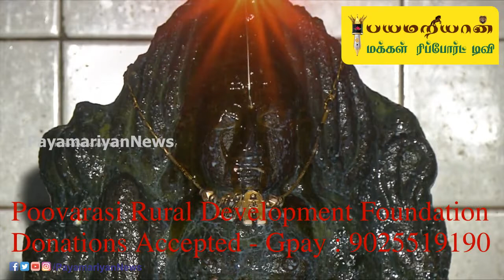கண் தந்த மாரியம்மன் ஆலய தரிசனம்! அத்திக்கடை ஆலயம் அற்புதங்கள்